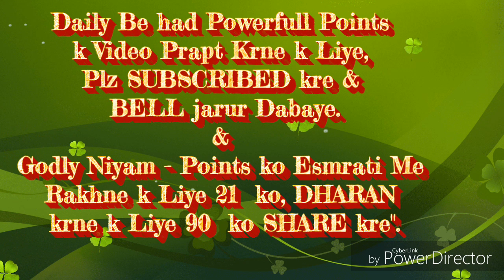(सत्य घटना) मेरी व्रति जो उस आत्मा के प्रति है,वो उस तक पहुँच जाती है. By राजयोगनि B.K.डा.सविता दीदी